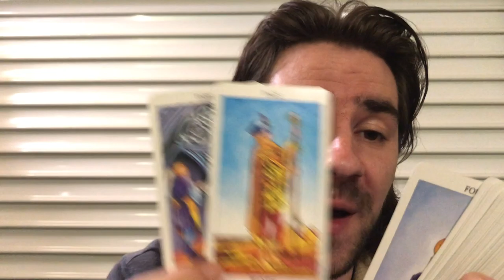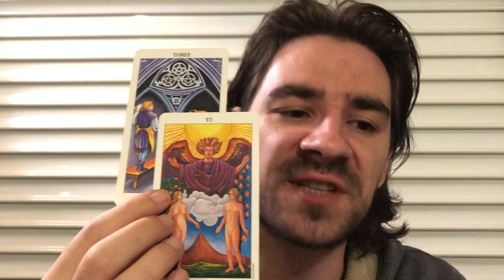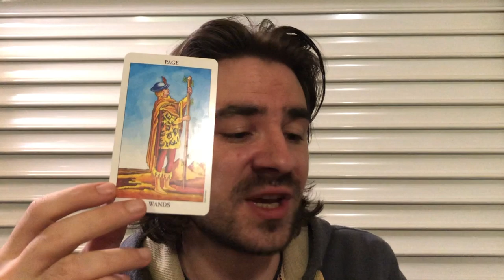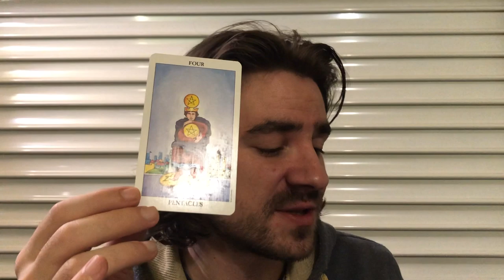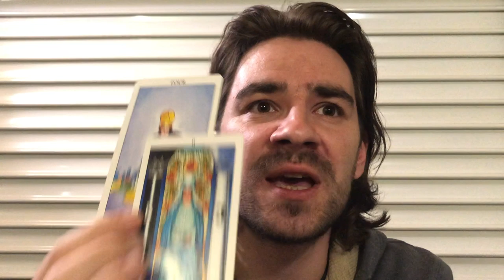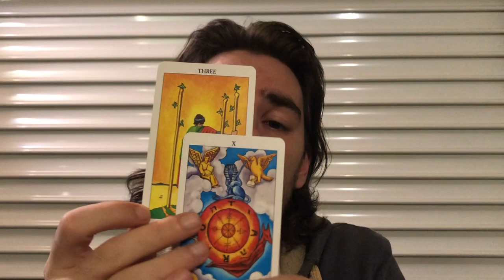VIRGO! U AND UR PERSON WILL LOVE EACH OTHER MORE IF U...November 25-30 2019 Tarot Reading